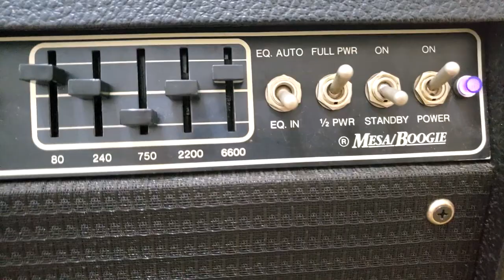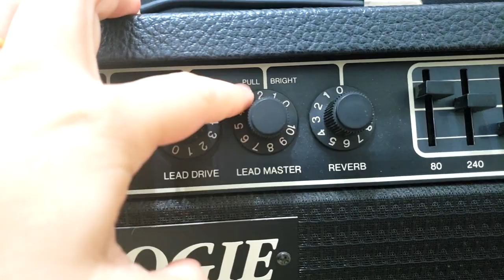Mesa Boogie Mark III - Modern Metal Tones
Mesa Boogie Mark III Blue Stripe - 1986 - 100w.
Jackson Rr3
Wilde L600 Pickup
Ernie Ball 10-52 Strings
Dunlop 1.35mm pick
Boss Sd1 Taiwan
Orange 2x12 Vintage 30 Open Back
Shure Sm 57
Focusrite 2i4
Reaper